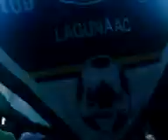como asustar a una niña en un estadio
un grito bien random hacia una niña